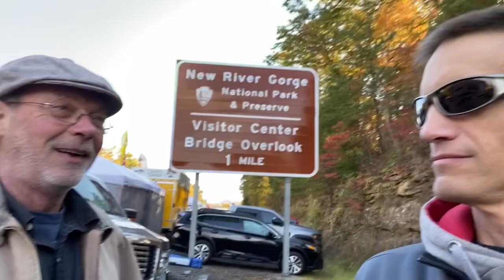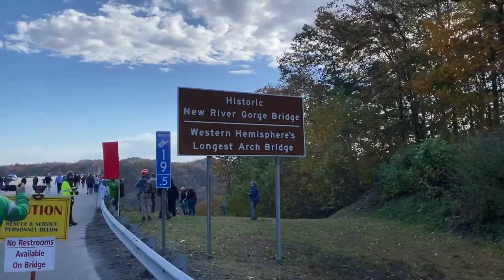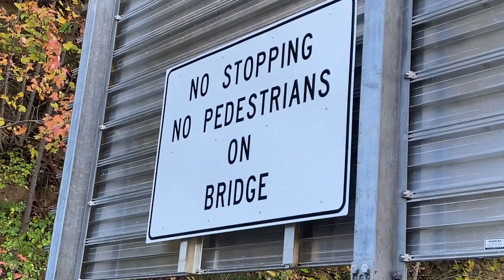Bridge Day - New River Gorge Bridge Fayetteville, WV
BASE jumpers and the Bridge Walk at Bridge Day on the New River Gorge Bridge in Fayetteville, West Virginia.